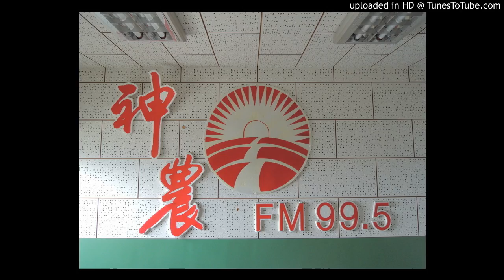20161004-美濃瓜水分控制不佳，到底留母蔓好還是子蔓好